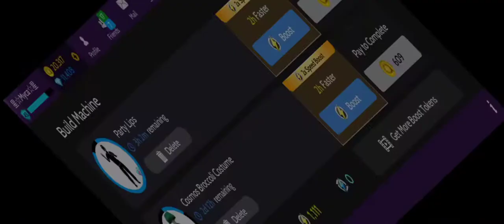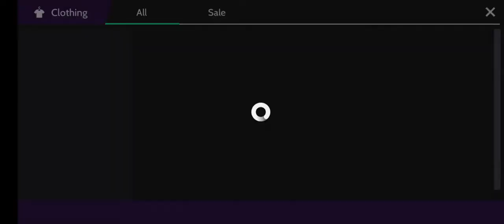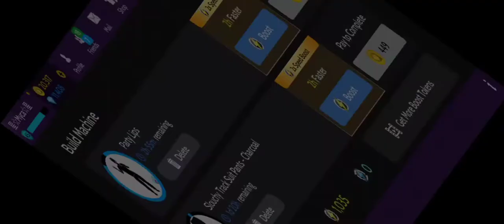𝗔𝗿𝗲 𝗬𝗼𝘂 𝗥𝗲𝗮𝗱𝘆 𝗧𝗼 𝗕𝘂𝗶𝗹𝗱❓𝗖𝗮𝘂𝘀𝗲 𝗜 𝗮𝗺 𝗿𝗲𝗮𝗱𝘆 🙂👍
Save your tokens everyday and wait for the 2x Speed in Building Machine 🙂

Let me know how many tokens do you have..?